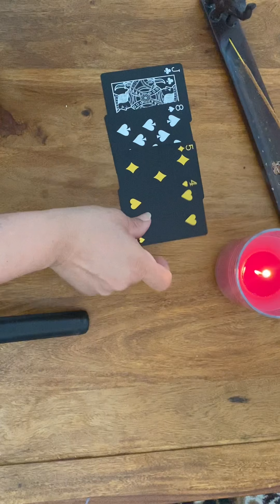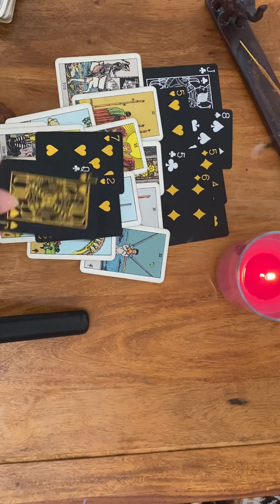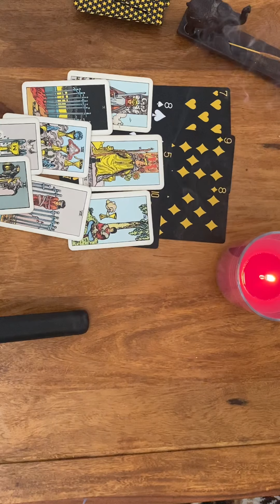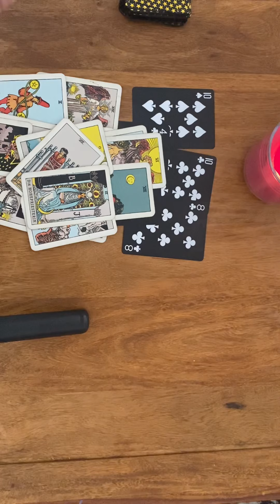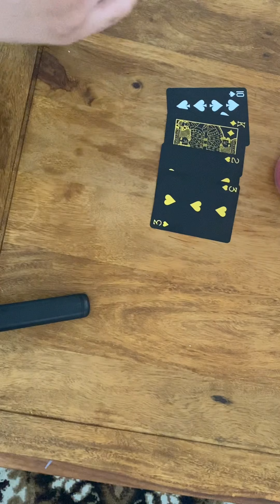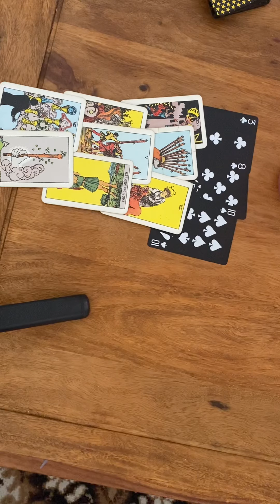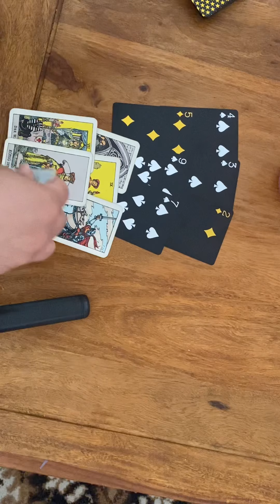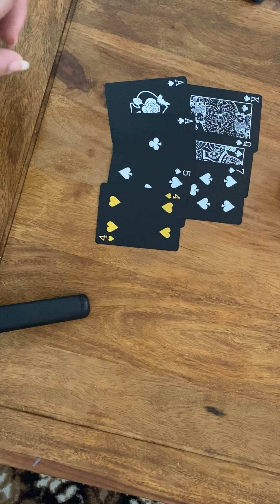فال فکوس/تک نیت شخصی p۱ هشت نفر اول، نام و دقیقه در دیسکریپشن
هستی  3:10
مهناز 10:43
سارا 17:07
گلبان 28:06
محبوبه 32:08
شیرا 35:22
ندا 38:08
سارا 42:28